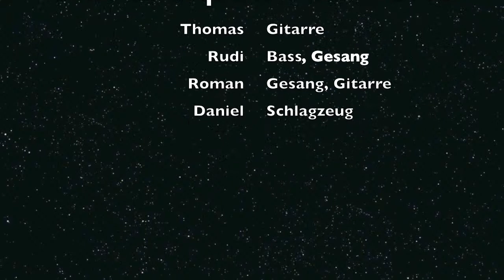I am not a hero Splinterproof auf der fete de la musique 2013 in Illkirch